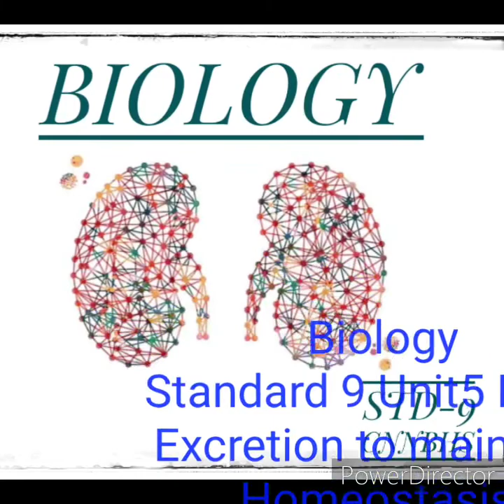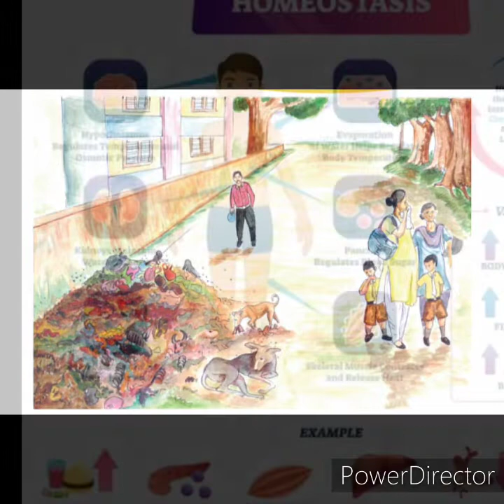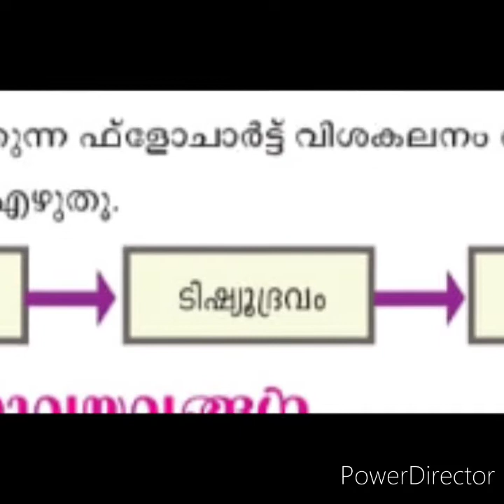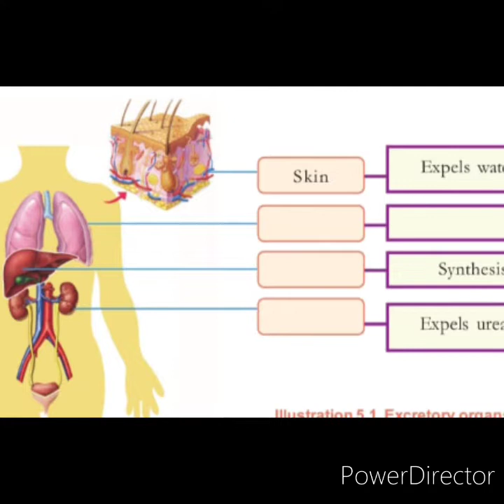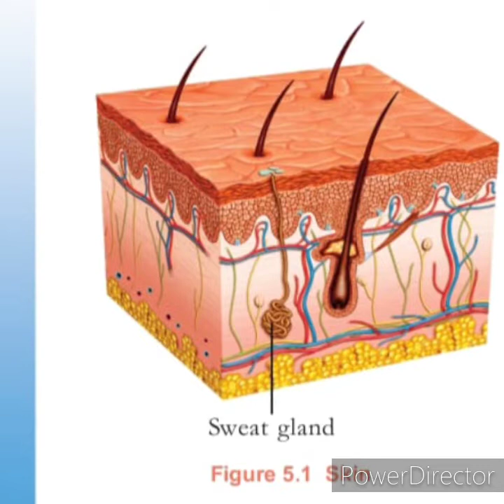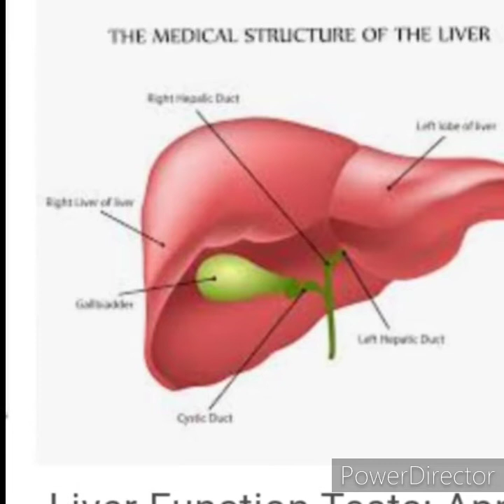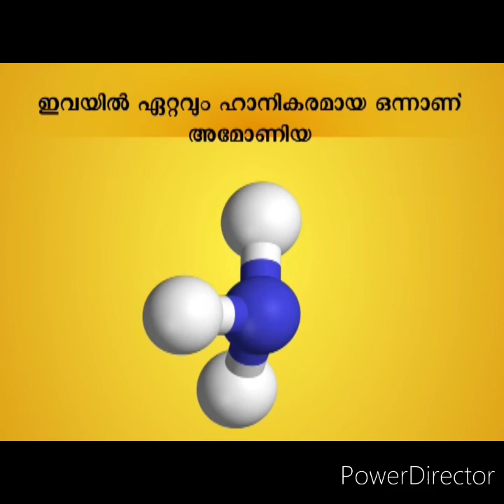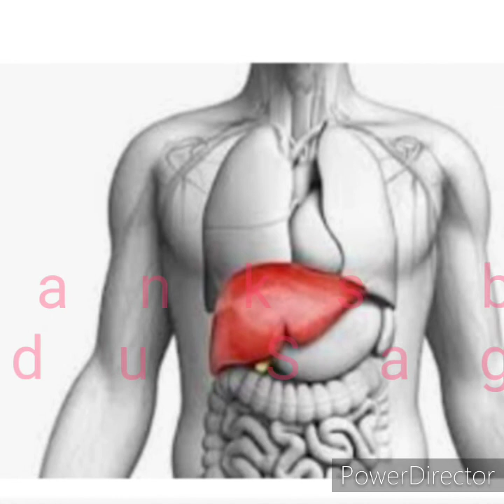Standard 9 Unit 5 Part1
Excretion to maintain Homeostasis